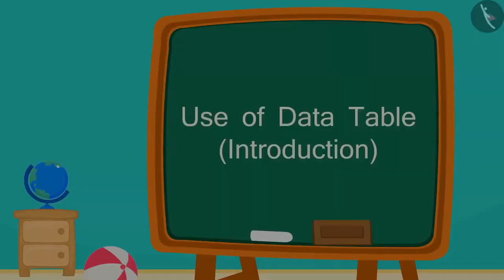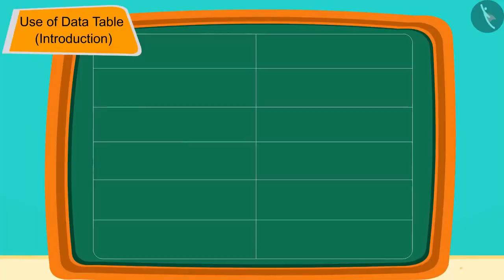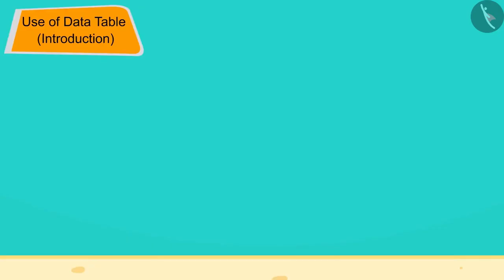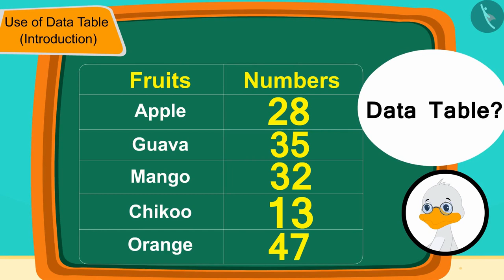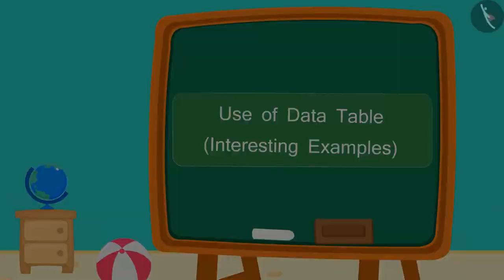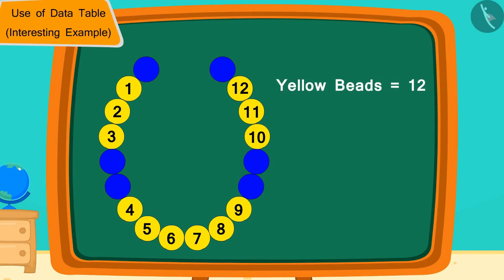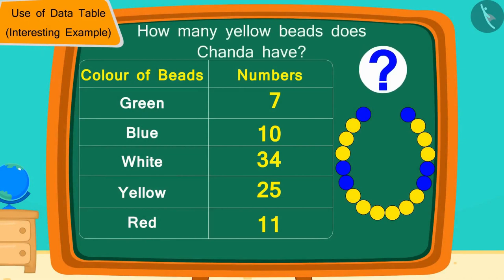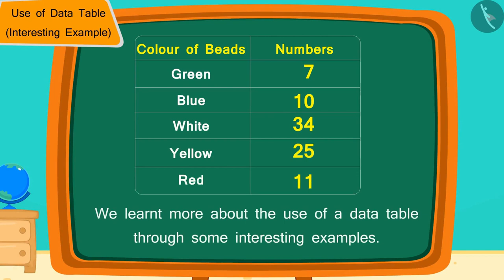Use of data table | Data table concept for kids | English | Class 3